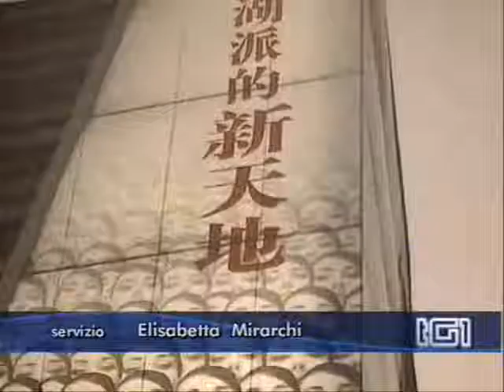souad sbai mille e una donna